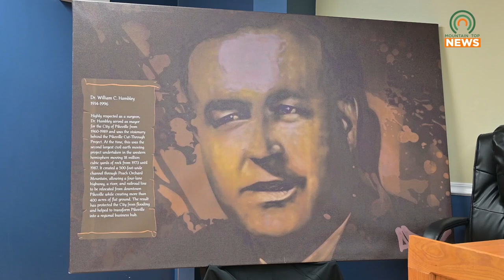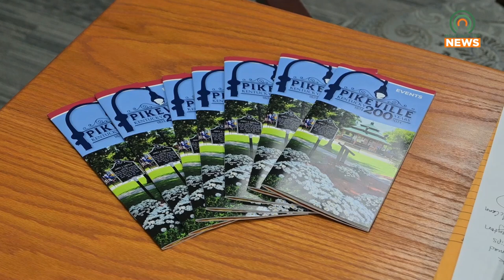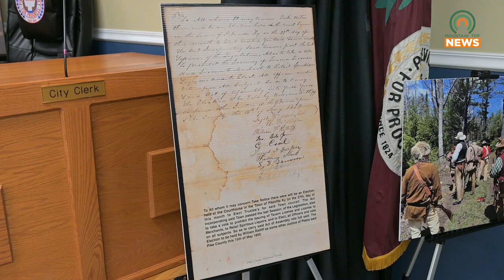Pikeville Outlines Bicentennial Celebrations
The City of Pikeville held a special meeting to showcase many of the events for the Pikeville 200 project on Monday, January 8, 2024.